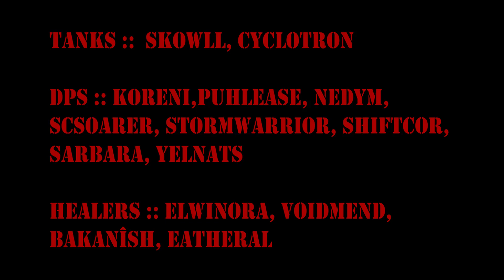Exterminate the Hate VS Heroic Mythrax